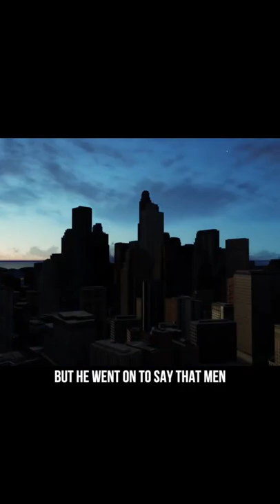WHY MEN ARE DRESSING LIKE WOMEN🤔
WHY MEN ARE DRESSING LIKE WOMEN🤔SHIKH IMRAN HOSSIEN